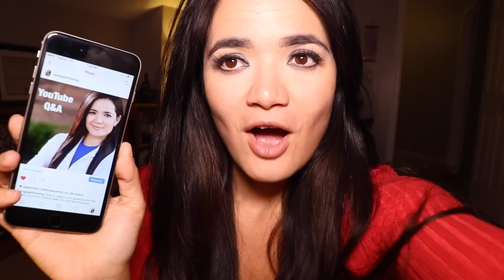Vegan High Carb | Binge Eating | Collagen Peptides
(get my FREE Budget Meal Plan by signing up for my mailing list!)

Welcome to Nutrition Science Q&A Weekly with Christine Hronec (Chemical Engineer, Food Scientist, Sports Nutritionist, and Nutrition Expert). In this week's episode the following questions are answered:

- What do you think of vegan high carb diets?
- What do you recommend for deprivation binging cycles?
- Are collagen peptides a good source of protein?
- What are your top 3 recommended supplements?
- What do you think of high volume carbs?
- Counting macros, not seeing progress?